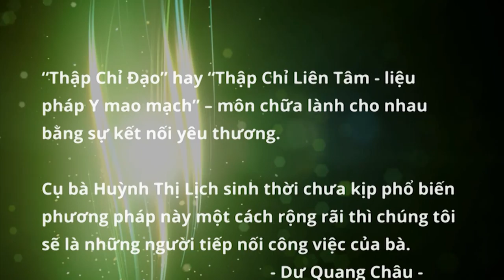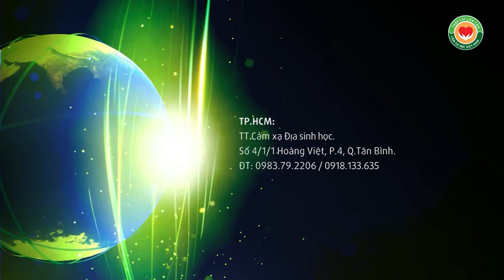Thầy Dư Quang Châu hướng dẫn chữa Ù tai, Điếc tai, Rối loạn tiền đình